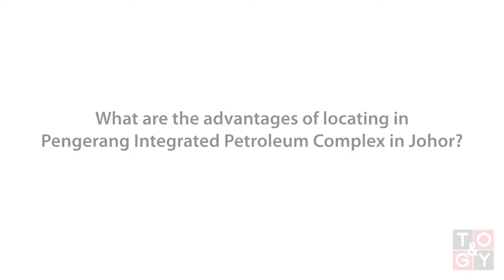TOGY talks to Mohd Yazid Ja’afar, CEO of Johor Petroleum Development Corporation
TOGY talks to Mohd Yazid Ja’afar about the USD 27 billion investment in Malaysia’s downstream industry located in the Pengerang district, its attractiveness to international investors and the advantages companies can find if they locate their business in Pengerang.